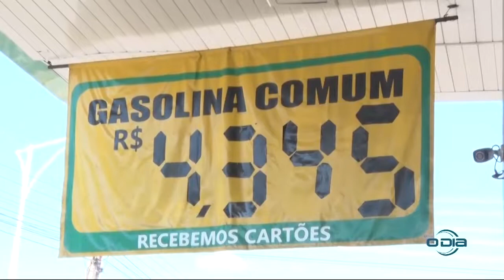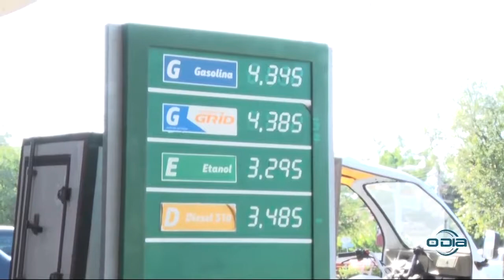O DIA NEWS1 07 01 19 BLOCO 1